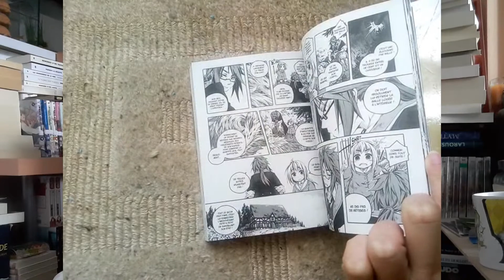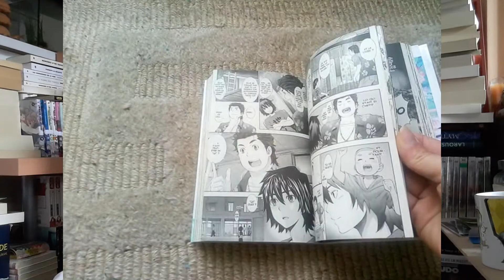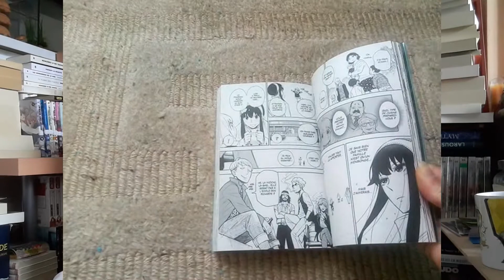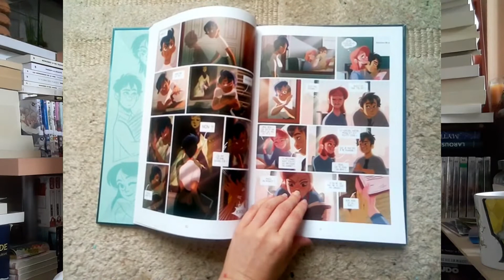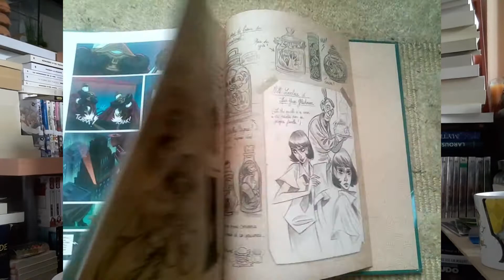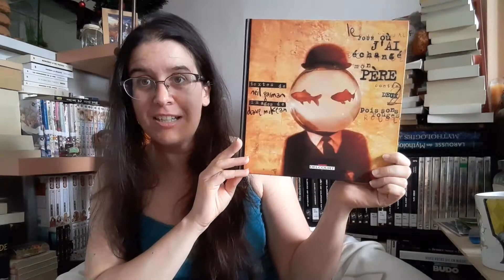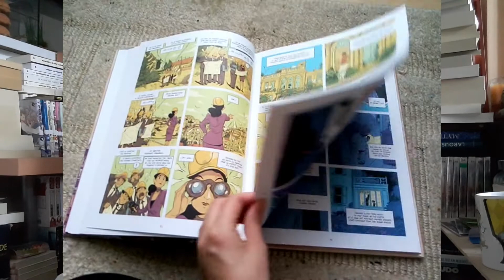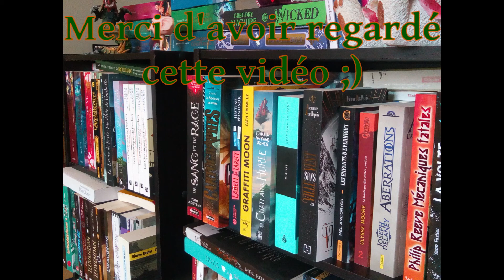Point lecture #15 - 100% Graphiques (BD / mangas)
Hey coucou et bienvenue entre deux pages !!

C'est parti pour un nouveau Point lecture spécial graphiques, premier point lecture d'un été riche en découverte, BD et mangas au rendez-vous. J'espère que ça vous aura plu :)

N'hésitez pas à me dire si vous avez lu l'un ou plusieurs de ces livres ou si je vous ai donné envie de les découvrir, comme toujours ça sera un plaisir d'échanger avec vous en commentaire :)

Voici les livres présentés dans la vidéo :

Créatures fantastiques Tome 1 - Kaziya (Komikku)
Suicide Island Tome 14 - Kouji Mori (Kaze)
Ano Hana Tome 1 à 3 (série complète) - Mitsu Izumi (Panini Manga)
La petite faiseuse de livres Tome 3 et 4 - Miya Kazuki et Suzuka (Ototo)
Spy X family Tome 2 et 3 - Tatsuya Endo (Kurokawa)
Jizo - Mato et Mr Tan (Glénat)

Dans les yeux de Lya Tome 2 - Carbone et Cunha (Dupuis)
Hiver indien - Bousquet et Rubini (Marabout)
Spirite Tome 1 Tungunska - Mara (Drakoo)
Le plongeon - Vidal et Pinel (Bamboo)
Betty Boob - Cazot et Rocheleau (Casterman)
Le jour où j'ai échangé mon père contre deux poissons rouges - Gaiman et McKean (Delcourt)
Carbone & Silicium - Mathieu Bablet (Ankama)
Malgré tout - Jordi Lafevre (Dargaud)
Le château des animaux Tome 1 - Dorison et Delep (Casterman)

Les avis écrits de tous les livres présentés ici sont sur Babelio
Le suivi de mes challenges et livres en cours est sur Livraddict
Si vous souhaitez me joindre n'hésitez pas à m'envoyer un MP sur Facebook ou sur Babelio